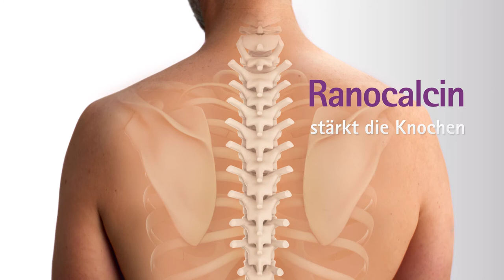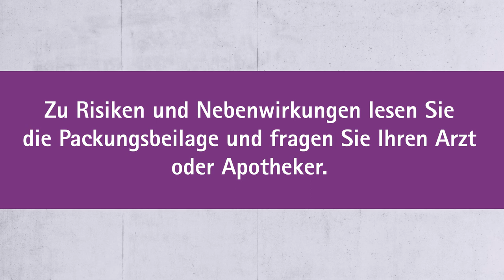Pflüger Ranocalcin Wirkstory